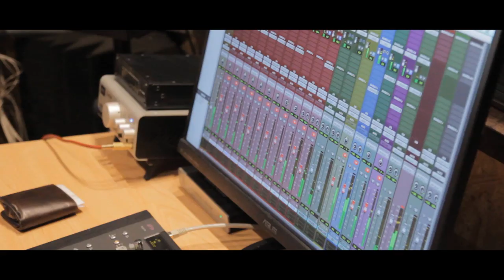Blueskank - Do It Better (Official 2016)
Video Produced by Blueskank & Cuelganseis
Edited by Miguel Valenciano
Recorded by Juan Arnal & Lorena Smit

LYRICS
You can do it better...
Everytime, my friend, I try
Time after time, I get
the things that I grew yesterday
I donñt really care where you come from
It just matters the way you are
So it´s time to be gratefull
for the things that I have got in life

Why should we go?
If we have to come back with nothing
Money´s not a reason to life
´cause the lessons I learn are priceless
Music, many things many teach
Refuse it? Never, be it blues or afrobeat and
Try, Nico´s telling wise on the mic and
Smile, no gravedigger´s gonna stop any dream

Everyday, it just an awful game
Oh, what you´re telling me is a world in pain
Yes we know that we can make it right
Let the people decide them way...
Let them decide...
So make it easy

Easy, nobody said it was easy
must be difficult
I want to tell you again...

Wechoose the long way, always...
Remember...remember...

DO IT BETTER
Lyrics – Nicolás Navarro, Miguel Valenciano, Javier Ochoa
Recorded by Rubén G.Motos & Rodrigo Díaz @Matilda Estudio (Madrid)
Digital Mix by Rubén G.Motos
Analog Mix by Puppa Shan @DiscoInferno (Madrid)
Master by Oscar Pablos “Ojah” @Alchemy Dubs Studio (London)